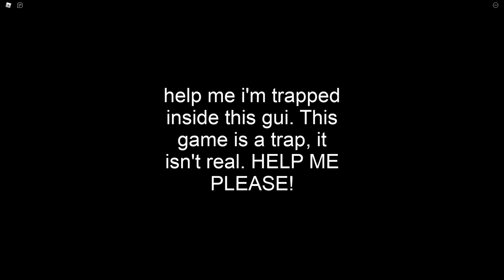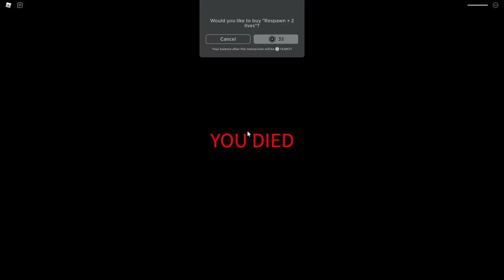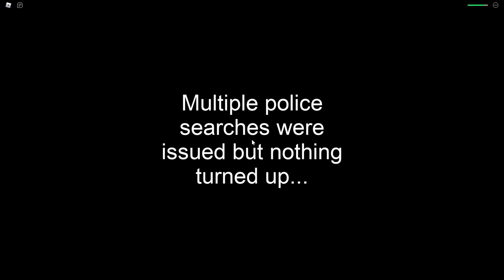BECOMING ROBLOX TOYS...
KREW plays Roblox Us Are Toys... We take a field trip to a "fun" toy factory.

VIDEOS!

LINKS!

KREW!

GAME LINK!